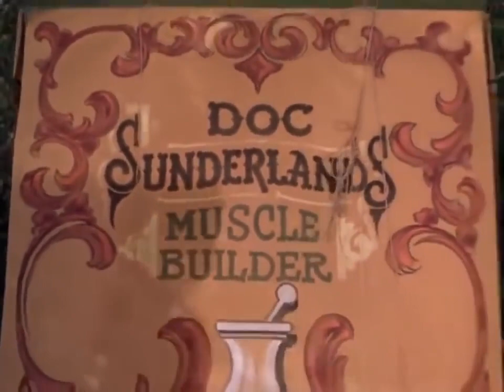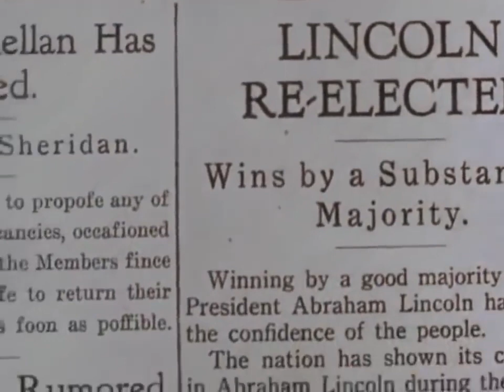Arapaho Trail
Siege at Red River 1954
Stars: Van Johnson, Joanne Dru, Richard Boone
Cavalry Captain Farraday attempts to prevent the delivery of Gatling Guns into the hands of hostile Indians.